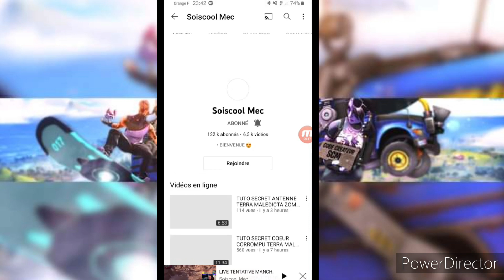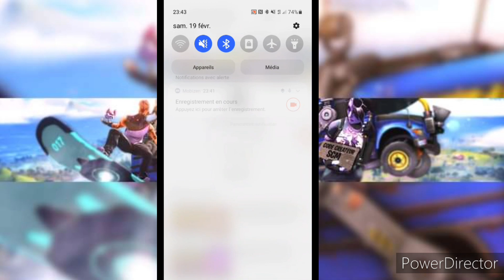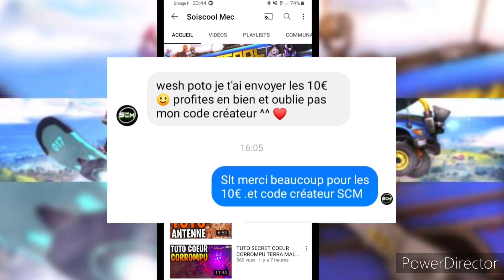UN YTB DE 130 000 ABONNÉ MA FAIT GAGNER 10€ PAYPAL🤑 + (Il as commenté ma vidéo) !! 😱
Slt les potes dans cette vidéo je vais vous parler d'un ytb de 130 000 abonné qui m'a fait gagner 10€ PayPal.

Viens me suivre sur les réseaux : 👇👇

🎮Mon Skype:MoDz_axel